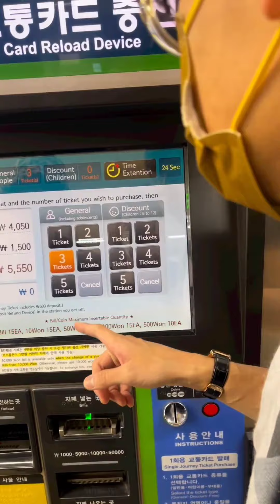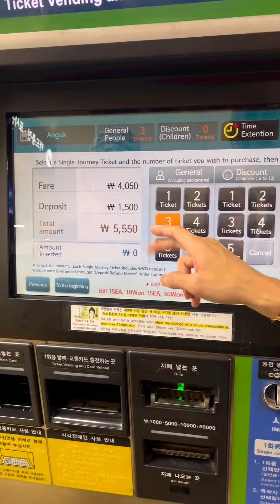Apo nattawin at Korean subway station | #18102022